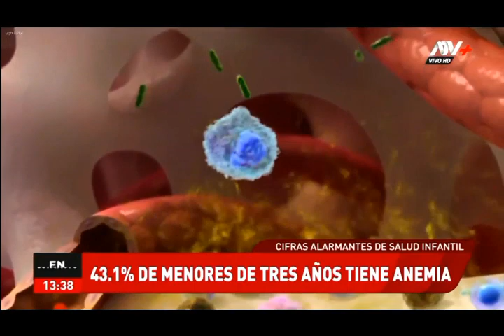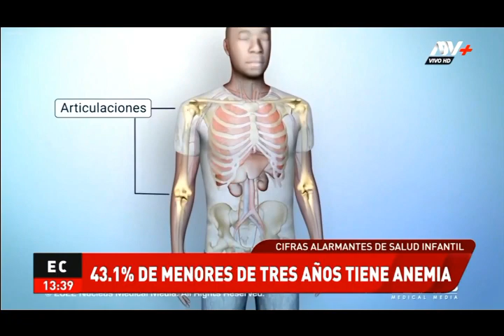Preocupación frente al incremento de anemia en Lima Metropolitana ATV+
El Colegio de Nutricionistas de Lima exhortó este viernes a las municipalidades distritales de la capital a desarrollar acciones para reducir las alarmantes cifras de casos de anemia en niños y niñas en Lima Metropolitana.

La decana del Colegio de Nutricionistas de Lima, Jessica Huaman, refirió que según la Encuesta Demográfica y Salud Familiar - 2023, la anemia infantil ha incrementado a 34.7% en Lima Metropolitana, un indicador que demuestra la grave situación de malnutrición en los niños limeños.